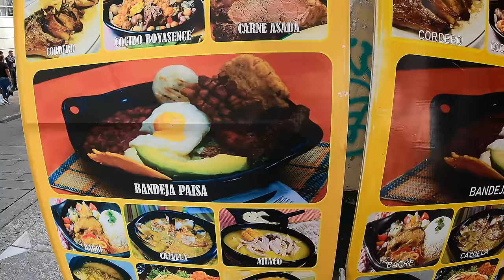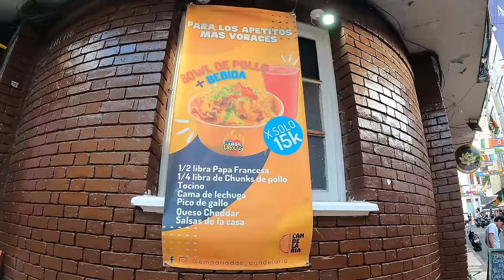BOGOTA (Colombia) esto es lo que me sorprendió 🇨🇴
En este video recorro la ciudad de Bogota en colombia, y les muestro algunos de sus principales puntos turisticos y ademas voy a contarles cuanto es el costo de vida de la ciudad , transporte , alojamiento, comidas etc